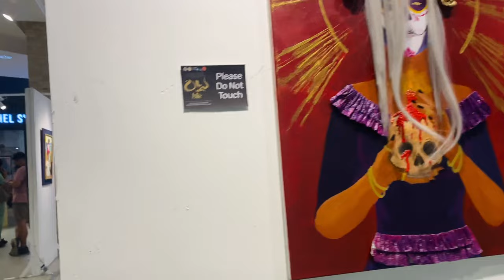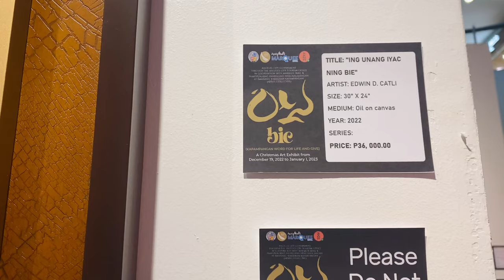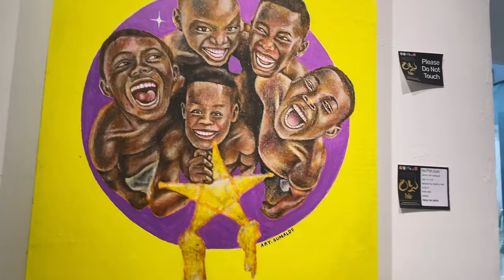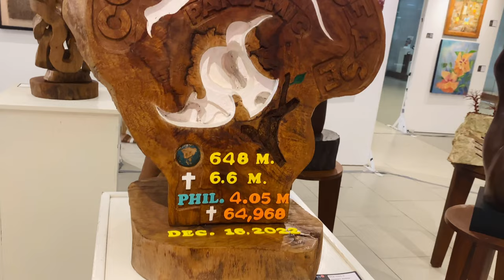Art Exhibit | Ayala Mall Philippines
Painting is one of the expressions of ideas and emotions called art. An Art exhibit in Ayala Mall Philippines. ♥